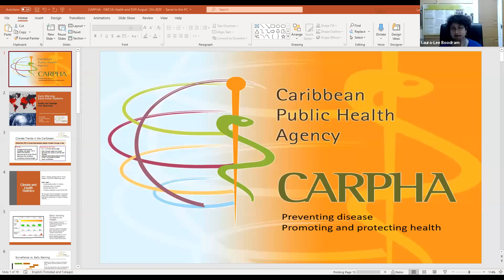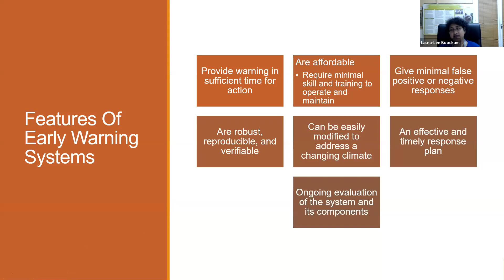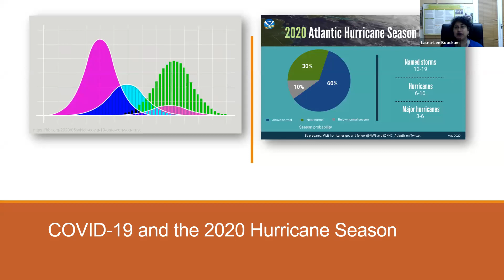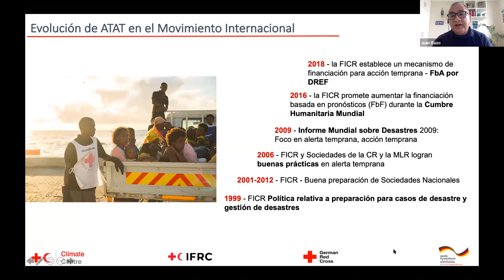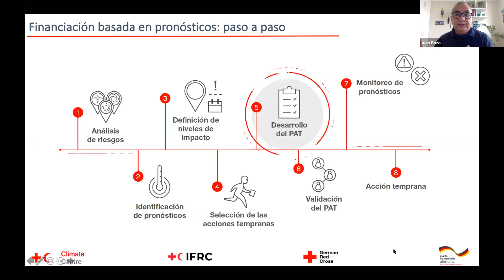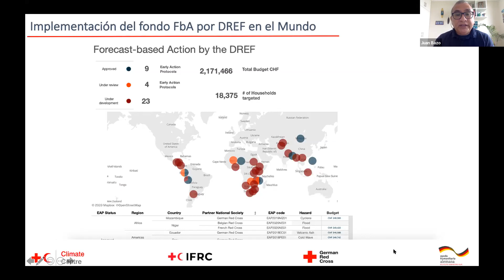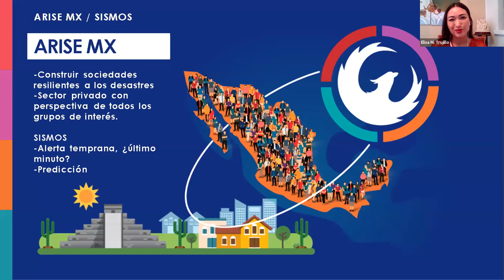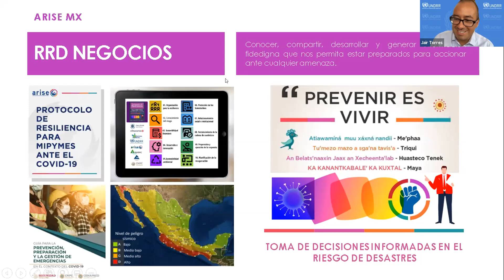Webinar Early Warning, Early Action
With advancements in technology and data availability, anticipating crises and mitigating their humanitarian consequences is not only possible: it is a responsibility. Accelerating the shift from reactive to more proactive risk management requires a more anticipatory approach, based on forward-looking analysis. It is necessary to strengthen partnerships between governments, development and humanitarian organizations, and local communities in order to ensure that early warning information is effectively communicated, so that appropriate action is taken, to protect all people’s lives and livelihoods.